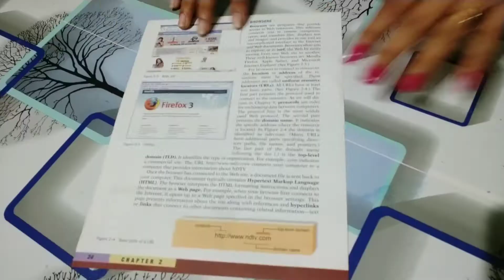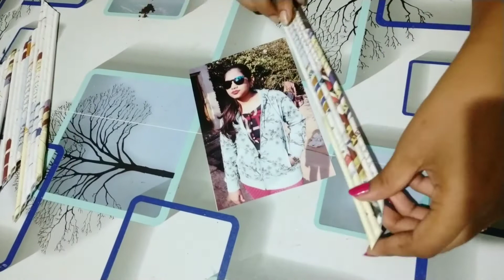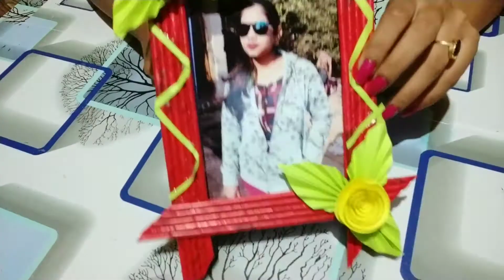How to make a Unique Photo Frame at home// DIY Paper photo Frame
I am Smita the content Creator of this channel. In this video i show you how to make photo frame with cardboard. This handmade wall hanging picture frame is very easy to  make at home with cardboard and paper . I hope you will enjoy my video with your friends and family.